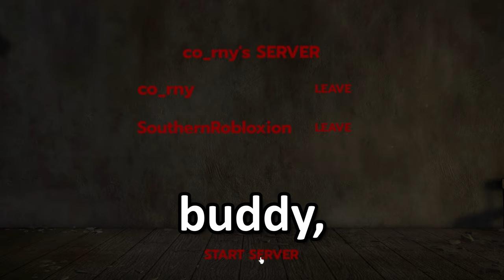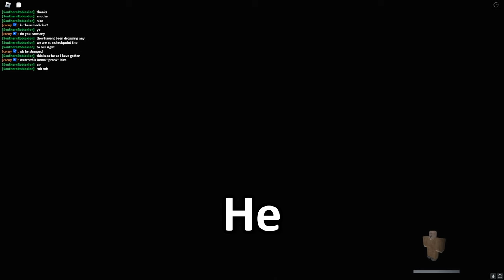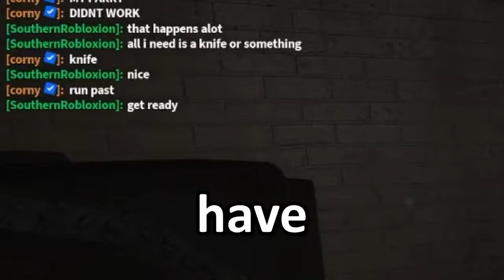THE HARDEST HORROR GAME ON ROBLOX...